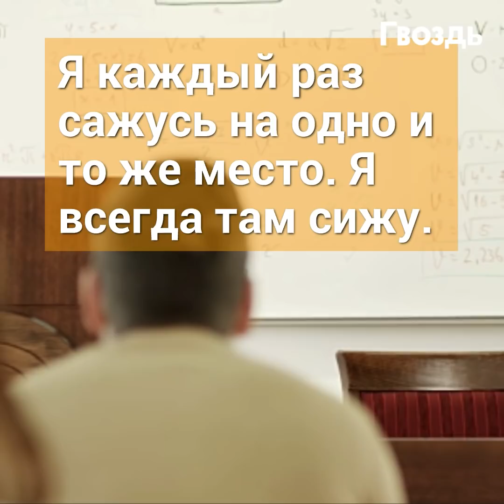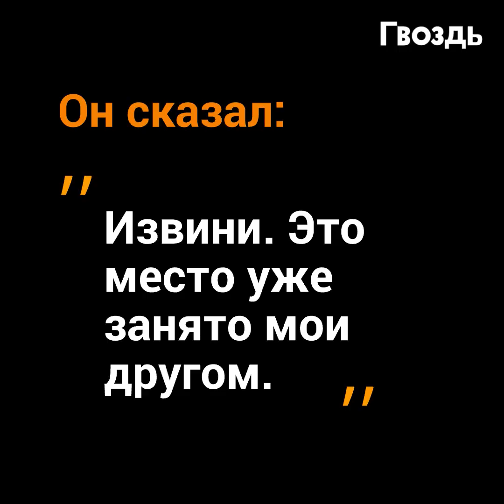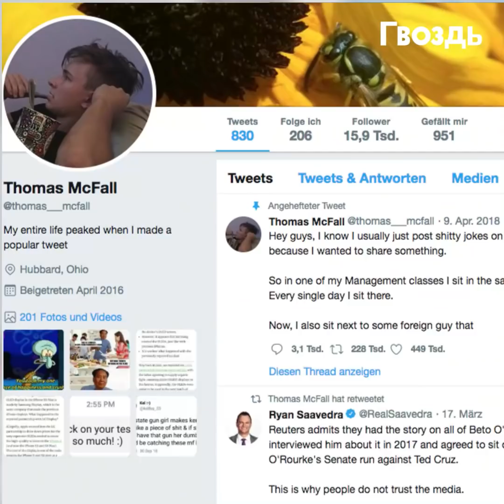Парень пожаловался на одноклассника в Интернете. И быстро пожалел о своих словах!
"Как же меня бесит этот парень в моем классе! Иностранец, говорит с акцентом, еще и вещи разбрасывает..." Рассказ этого студента просто взорвала Сеть!